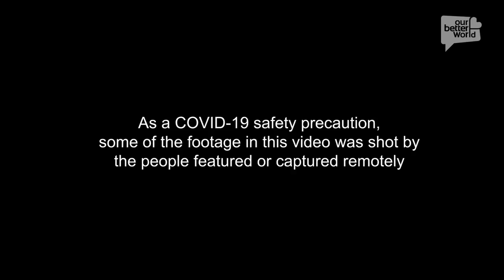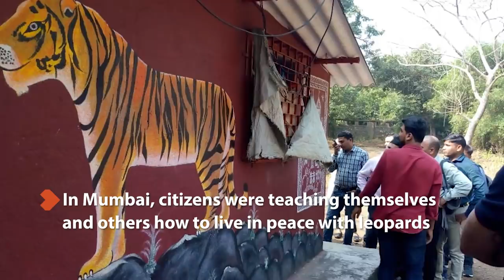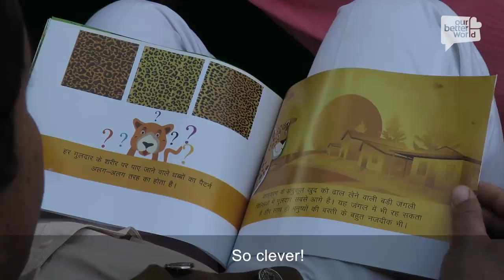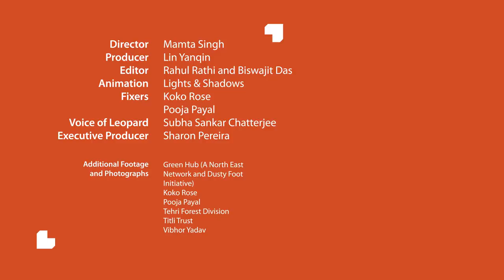With The Help of Titli Trust, Communities Learn to Live with Leopards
Imagine a stray cat or dog rooting through the rubbish bin in your garden for discarded food scraps. It is a mess, a nuisance, but perhaps not especially alarming. Now imagine if something else shows up: a wild leopard, attracted by the strays that were drawn to your food scraps. For thousands of Indians living on the edges of forests where leopards are known to dwell, these encounters are an everyday occurrence. And these encounters occasionally claim lives. Non-profit Titli Trust hopes to change this narrative by working with communities in Uttarakhand to focus on changing their everyday habits to minimise dangerous encounters with leopards. Watch the story to see how its Living with Leopards programme is bearing fruit.
Director: Mamta Singh
Producer and Writer: Lin Yanqin
Editor: Rahul Rathi and Biswajit Das
Fixer: Koko Rose
Animation: Lights & Shadows
Voice of Leopard: Subha Sankar Chatterjee
Additional footage: Green Hub (A North East Network and Dusty Foot Initiative)
Executive Producer: Sharon Pereira